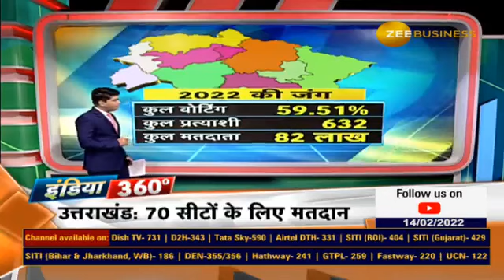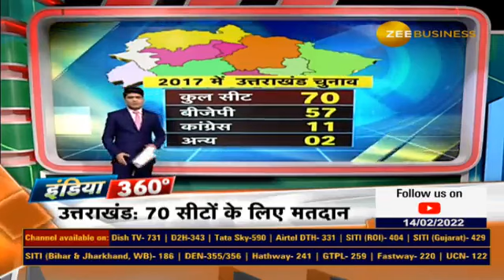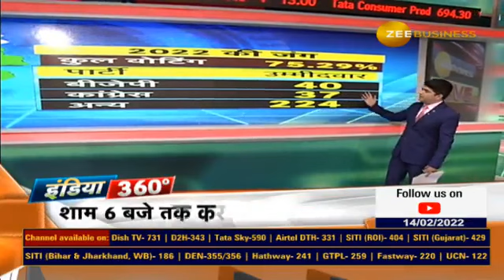UP, Uttarakhand and Goa's voting summary | How many voters have casted their vote? Watch this video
यूपी, उत्तराखंड और गोवा में हुई वोटिंग में मतदाताओं ने बढ़-चढ़कर हिस्सा लिया

देखिए तीनों राज्यों में कैसा रहा चुनावी माहौल और क्या कहते हैं चुनावी समीकरण